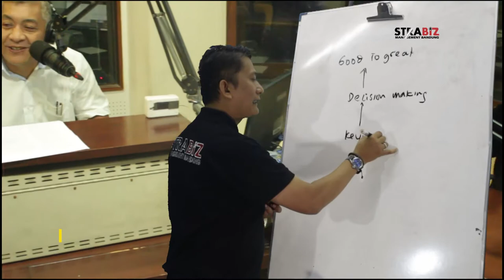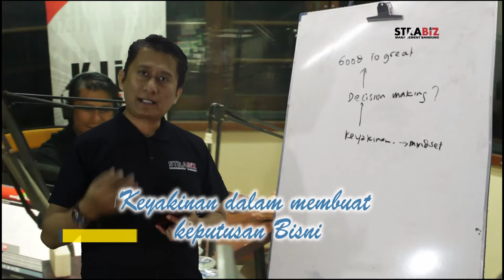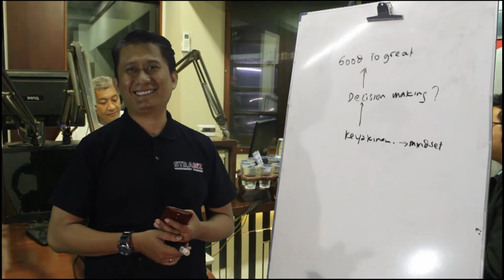ULASAN BELBIZ TG 10 JAN 20 ,GOOD TO GREAT , Keyakinan dalam membuat keputusan bisnis